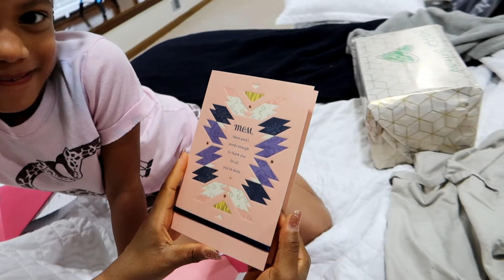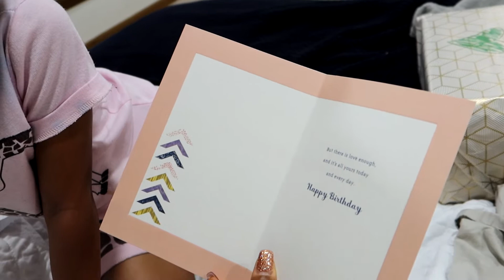39 feels good | Family vlogs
Hello viewers, It is Friday!!! My birthday gets a little emotional, but Craig and the kids made it a memorable day.

Married December 2008 and counting. Craig and I have three lovely children; Christopher, Christina, and Christen. In addition, we have our furry pets Naruto and Faith. Life was a lot easier when our kids were younger, they tried to keep up with Craig and me. Now, Craig and I, are trying to keep up with three sets of hands, and three sets of feet. We post weekly videos about our lives. The GOOD, The BAD, The HAPPY, The SAD. Every day is different, real, and full of LOVE. We hope you enjoy our videos as much as we do. Thank you for your support and God Bless!